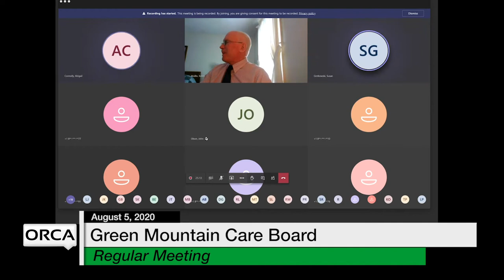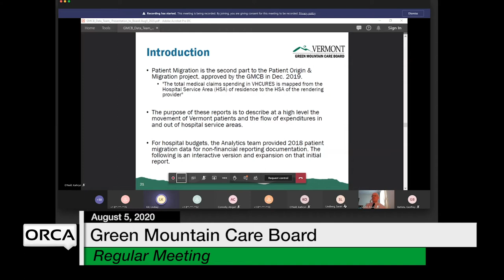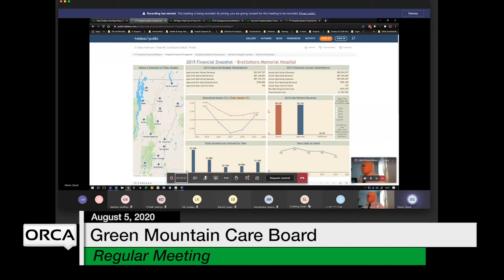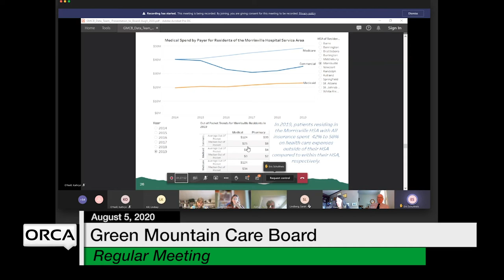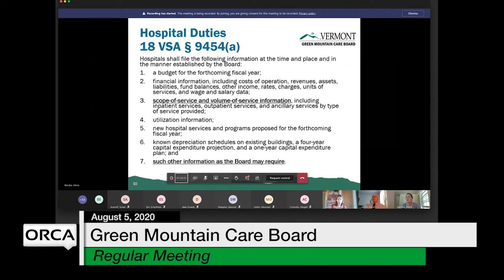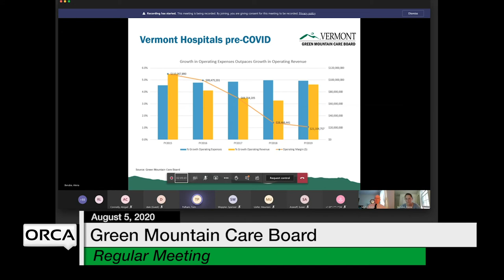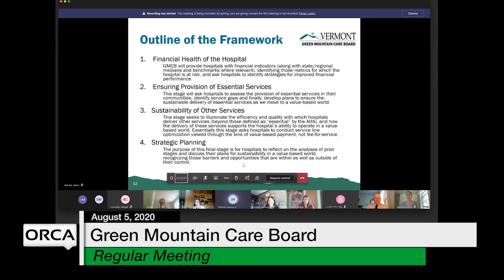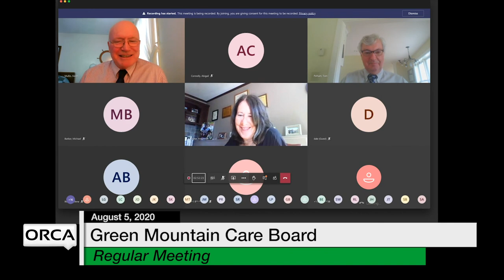Green Mountain Care Board - August 5, 2020